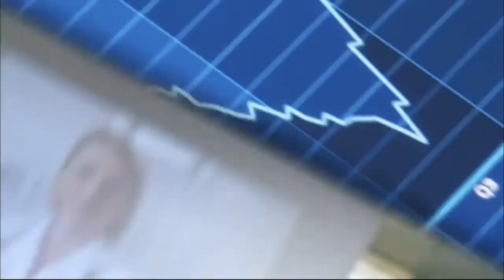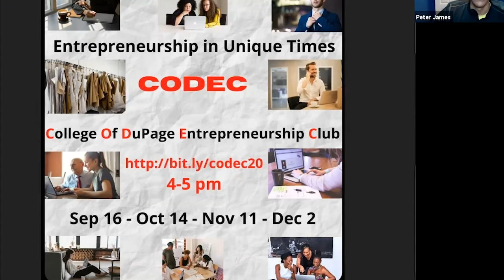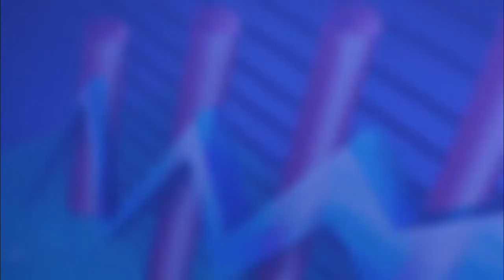The CODEC Show: Fall 2020 - Ep.2 - Justin Mayer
Join Peter James and the College of DuPage Entrepreneurship Club as they host entrepreneurs from the community to talk about their experiences starting and running a business.

In this episode, Peter talks to Justin Mayer about his journey as an entrepreneur!

Be sure to check out past episodes for more great insight.